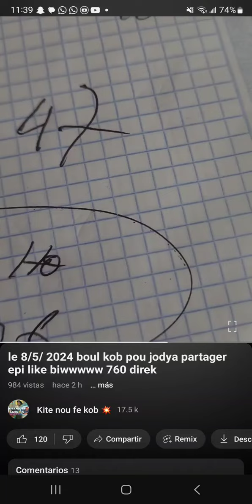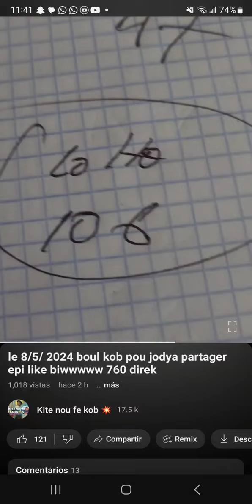biwwwwwwww 60 direk Florida dim sa nou panse